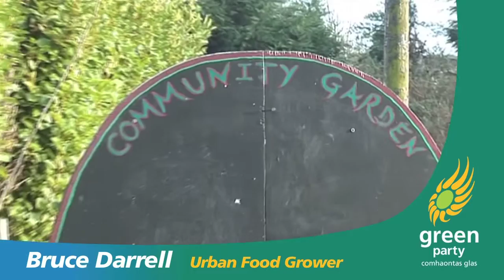A City That Works Better for All Dubliners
Deirdre de Burca is the Green Party Candidate for Dublin in the European elections. She stands for a better city for all Dubliners and in this video shows how the Green Party in Europe can play a part in making this happen.